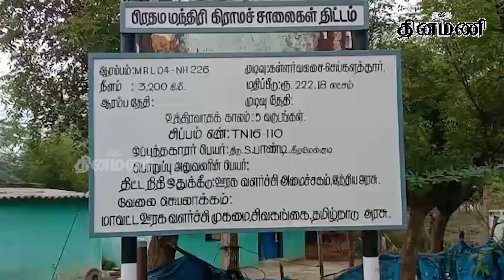மானாமதுரை அருகே மாற்றுப்பாதை இன்றி பாலங்கள் கட்டும் பணி: கிராம மக்கள் அவதி | Manamadurai bridges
Dinamani Daily Seithigal Morning:
Dinamani Daily Seithigal Evening:
Dinamani Daily Breaking News:
Hourly Headlines: